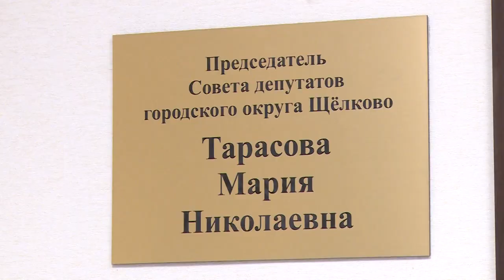Прием жителей провела председатель Совета депутатов г. о. Щёлково Мария Тарасова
Вопросы ЖКХ стали наиболее обсуждаемыми на приеме председателя Совета депутатов Мария Тарасовой. Такие встречи с жителями проводятся дважды в месяц.